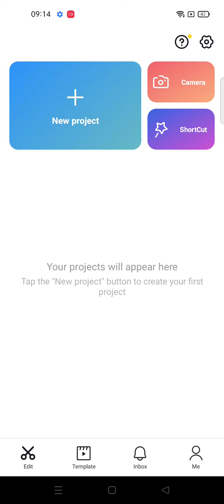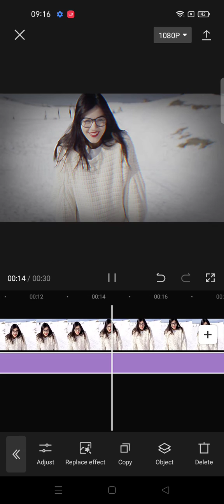Dark Night Effect On CapCut Apps|| How To Add Dark Night Effect on CapCut Apps || Tutorial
hello YouTube!
In this video i wanna Share Tutorial about How To Add Purple Mist Effect on CapCut Apps..